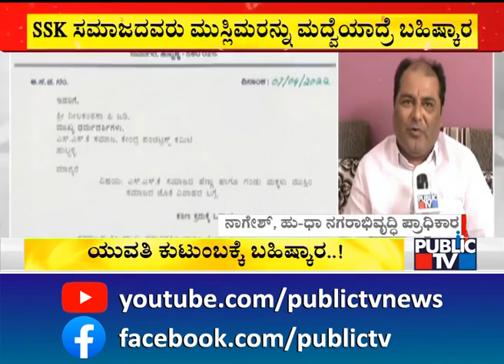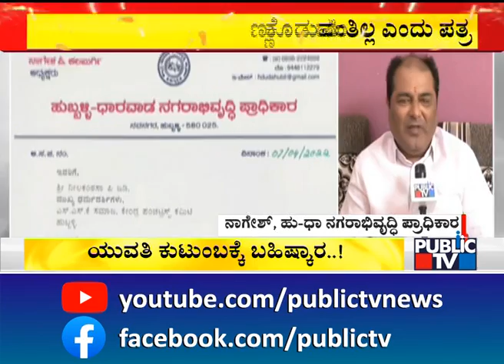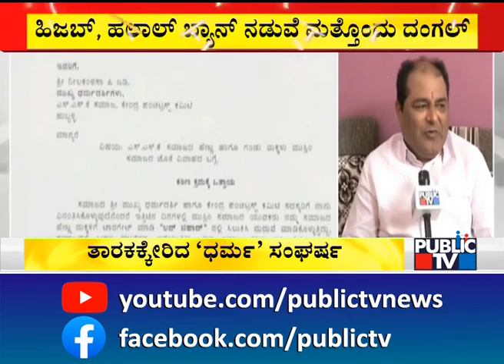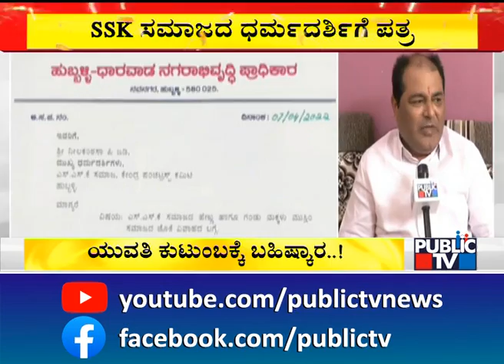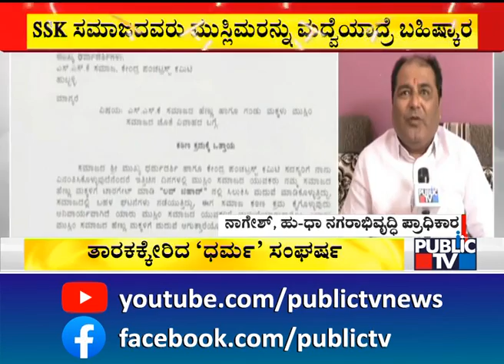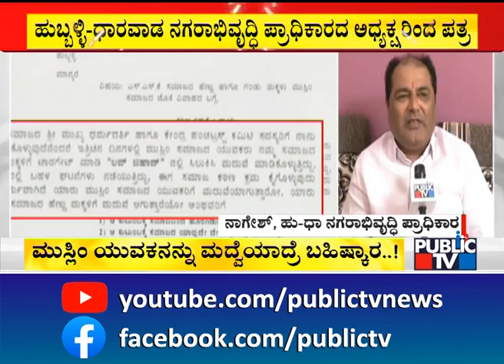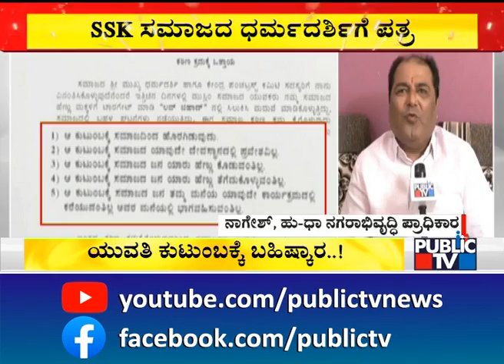HDUDA Chairman Nagesh Speaks To Public TV on Boycotting Hindus For Marrying Muslims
Hubballi Dharwad Urban Development Authority (HDUDA) Chairman Nagesh Speaks To Public TV on Boycotting Hindus For Marrying Muslims